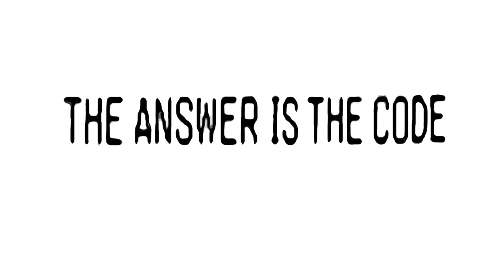James Reid & MFH - WEW VIDEO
The longest running story in the WEW Twitter eFed era, James Reid & The Many Faced Heel

Now together, now IMMORTAL